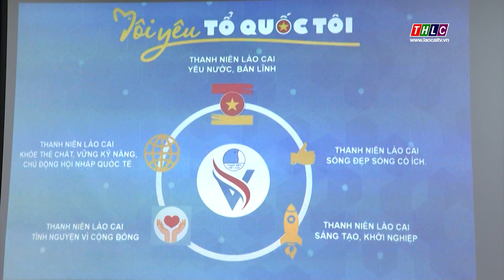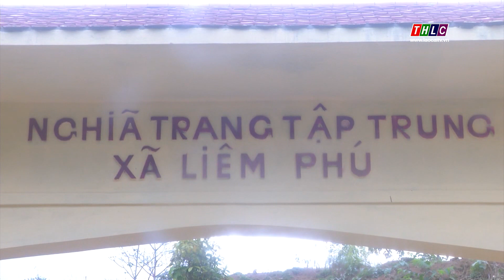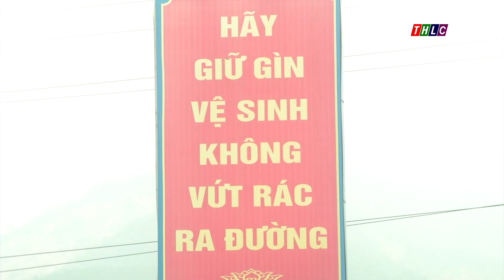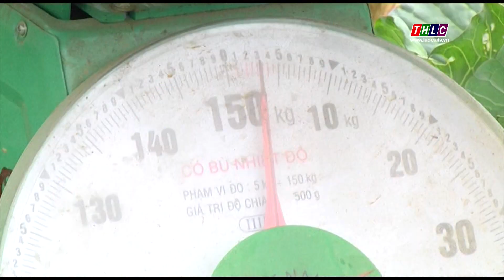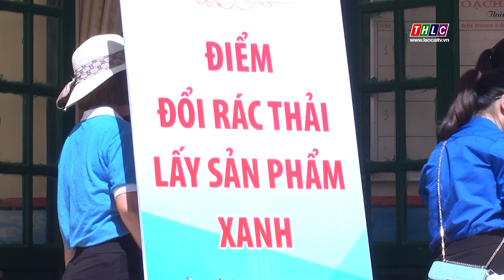Thời sự Lào Cai 11h30 (23/6/2020) | THLC